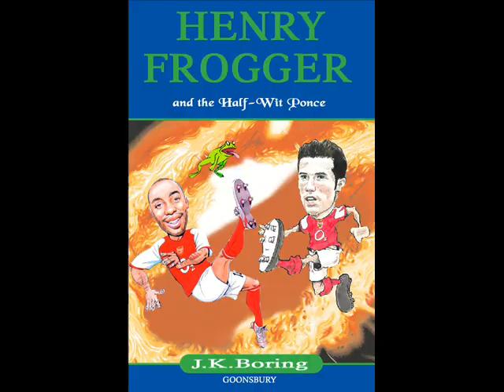Tottenham-Funny pics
Funny pics of the scum!